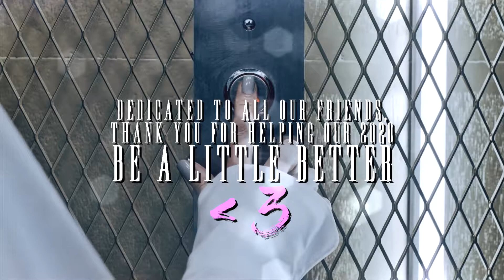CONFETTI•°*”˜MULTIFANDOM COLLAB [@Jimicky ] DT: FRIENDS | HAPPY NEW YEARS!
HD IS YOUR JAM ~ HAPPY NEW YEARS!!!
THIS EDIT IS DEDICATED TO ALL OUR FRIENDS THAT HAS KEPT US COMPANY IN 2020! We love you MWAH!